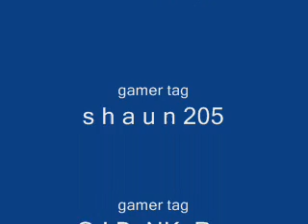rust glitch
me s h a u n 205 and vG I BoNKeRz x  do a glitch on rust